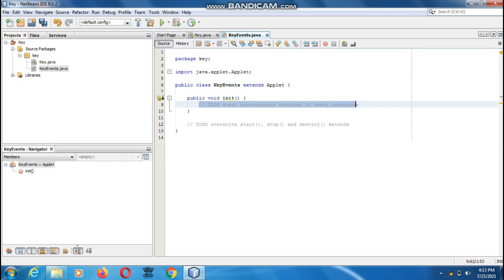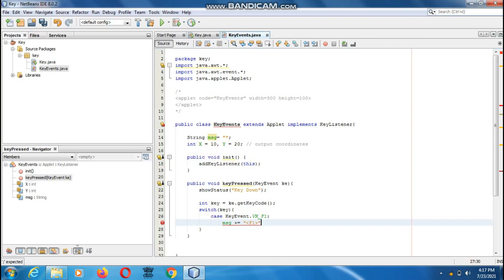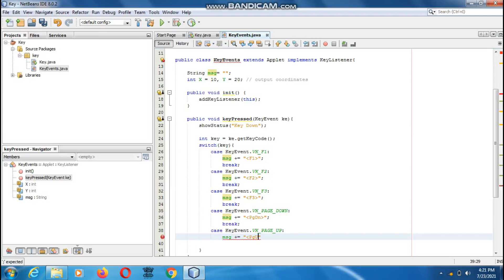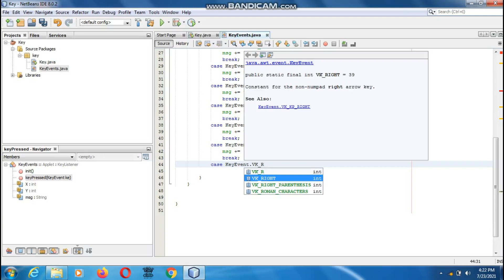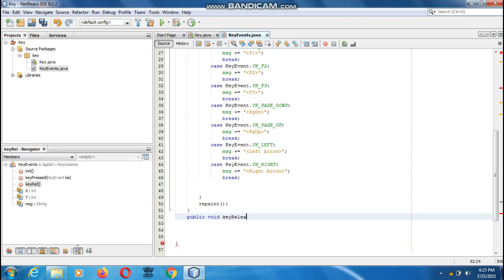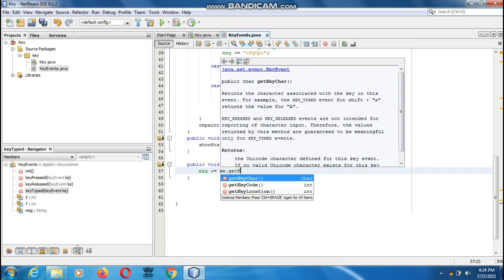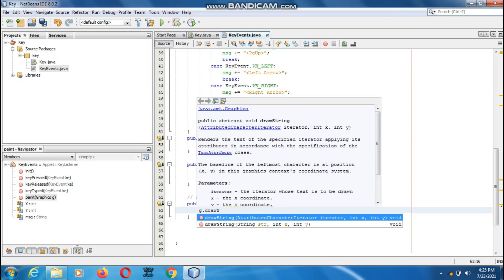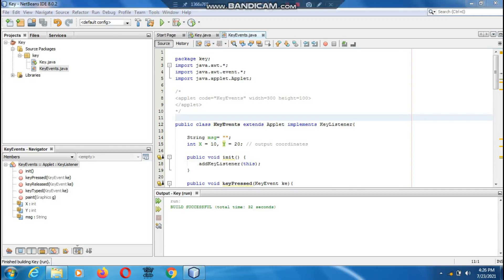Java the complete Reference Ninth Edition (Chapter 24) Example (3) Handle Keyboard Events Example 2